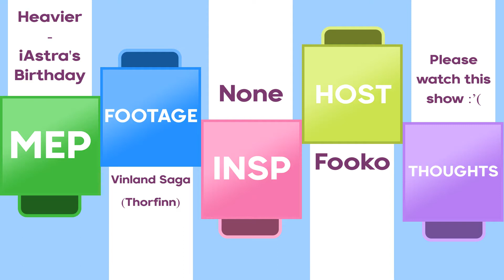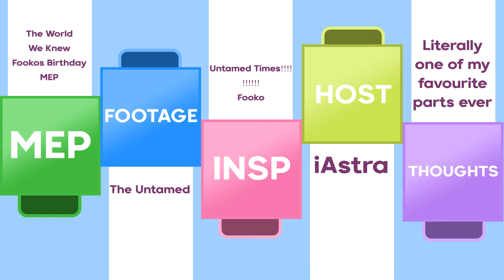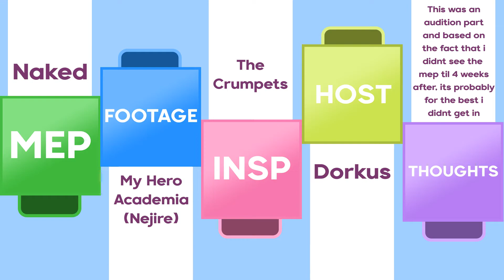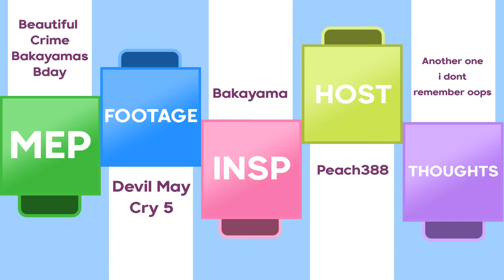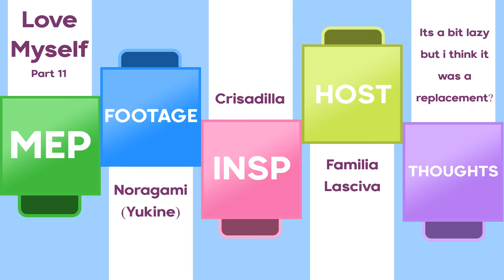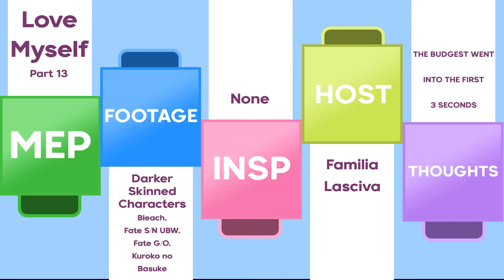MEP Collection #12 - Beautiful Supernova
Hey! Welcome to my yearly upload!!

I've not really got much to say for this one, I'm uploading this so that I don't have to do it laTER, enjoy!!

Dedicated to The Mafia and The Crumpets, love you!!!

Links to MEPs where possible